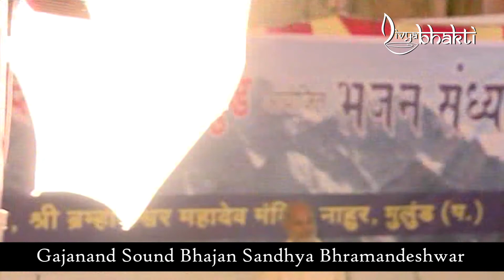Shiv Ne Bhajo Jiv-Din Rat | Shiv Tandav | Umesh Barot at Bhramandeshwar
🙏 DivyaBhakti Presents Shiv Ne Bhajo Jiv-Din Rat | Shiv Tandav | Umesh Barot at Bhramandeshwar 🙏

Album :- Shiv Ne Bhajo Jiv-Din Rat
Singer :- Umesh Barot

🙏  Shiva is one of the three main gods in Hinduism. Shiva is known as the destroyer god because he removes all evil from the world. His wife is the goddess Parvati. He has a blue neck because, according to Hindu legend, he swallowed a poison in order to save the universe. He has three eyes, the third eye is on his forhead _Shiva is one third of the Hindu trinity including Brahma and Vishnu. Lord Shiva lives in the Himalayas. Shiva is one of the principal deities of Hinduism. He is the Supreme Being within Shaivism, one of the major traditions within contemporary Hinduism. Shiva is the "destroyer and transformer" within the Trimurti, the Hindu trinity that includes Brahma and Vishnu.In Shaivism tradition, Shiva is the Supreme being who creates, protects and transforms the universe. At the highest level, Shiva is regarded as formless, limitless, transcendent and unchanging absolute Brahman, and the primal Atman (soul, self) of the universe. A goddess is stated to be the energy and creative power (Shakti) of each, with Parvati the equal complementary partner of Shiva. The Sanskrit word "Śiva"  transliterated as Shiva or Siva). The Shiva-related tradition is a major part of Hinduism, found all over India, Nepal, Sri Lanka,and Bali (Indonesia). 🙏

Catch the latest divine culture video of BhajanSandhya Only on DivyaBhakti.

DivyaBhakti one of the finest destinations for Devotional and Bhajan videos.